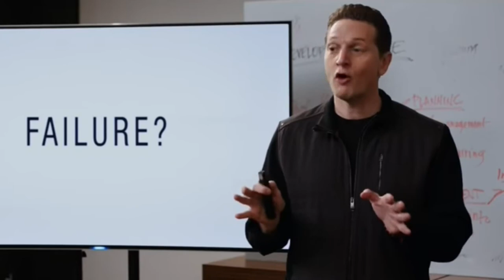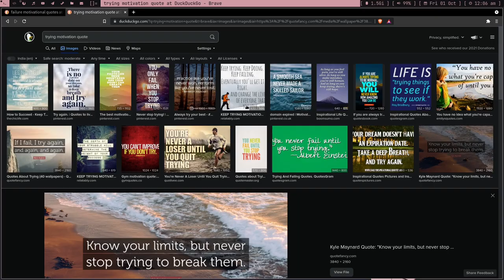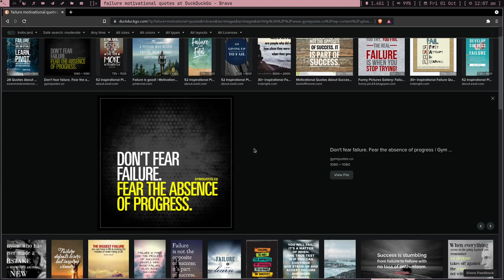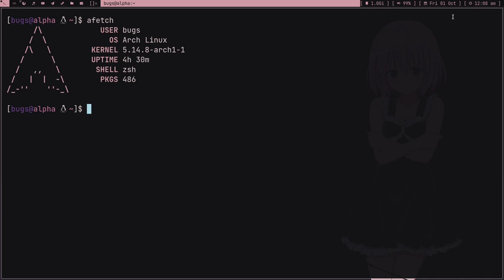My apology video. I failed using FreeBSD.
After one week I gave up on FreeBSD. I almost got everything.
But my mic was not working and the environment was very new. Required lot of new things to learn.
But seriously guys "Great OS". I love how simple things were in FreeBSD.